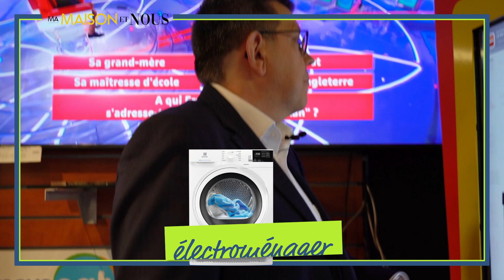Electroménagers et hifi à prix promo chez CONFORT 2000 Haut-Rhin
Offres à prix promo chez CONFORT 2000 à Altkirch et Bartenheim.
Des affaires à réaliser sur l'ensemble de l'équipement de la maison.